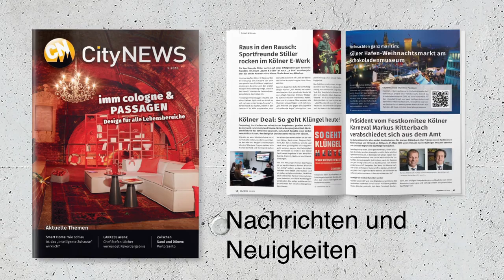CityNEWS - Das Stadt- und Lifestyle-Magazin für Köln und die Region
Wie immer erwartet Sie auch in der neuen Ausgabe der CityNEWS ein bunter und spannender Mix über das Kölner Stadtgeschehen, Nachrichten und Neuigkeiten aus der Region, Kunst und Kultur, Mode und Trends, Freizeit und Shopping, Wohnen und Einrichten, Tipps und Terminen, Gewinnspielen und vielem mehr rund um die Domstadt am Rhein.